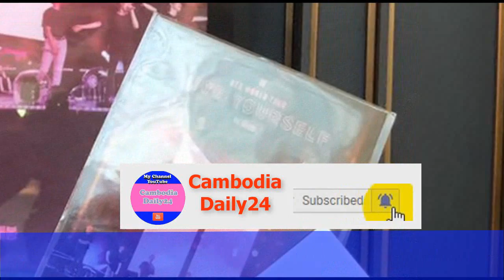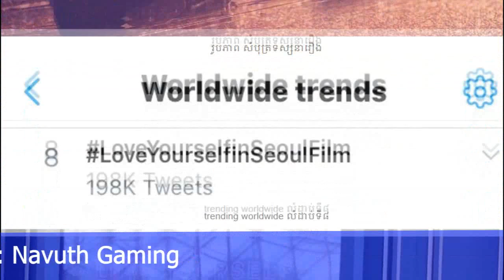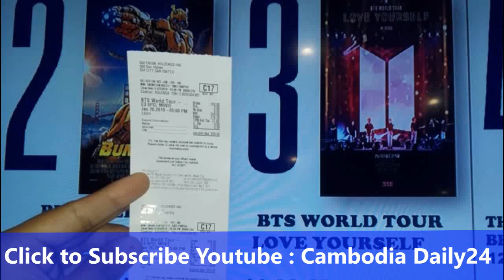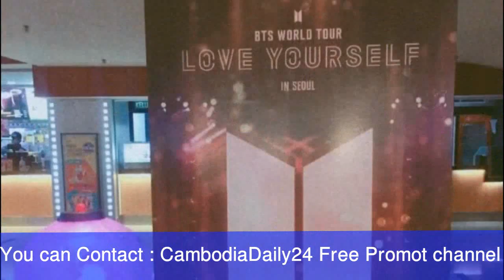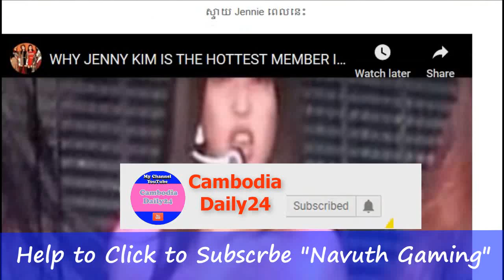រឿងទី២ BTS , jin, v, jungkook,បញ្ចាំងភ្លាមល្បីកប់,jennie បែក kai, exo, blackpink, Cambodia Daily24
lisa,블랙핑크,jennie,

▬▬▬▬♥ ☑️💘✅Follw Me✅💘 ☑️♥▬▬▬▬●

▬▬▬▬♥ ☑️💘✅Follw Me✅💘 ☑️♥▬▬▬▬●
►Help to Click to My Brother Channel YouTube:
✅Navuth Gaming,

✅ BACKGROUND CAMBODIADAILY24 ✅

My channel to speak About Background for Cambodia Daily24 :
 Have To:
      ☑️ National news
      ☑️ International news

There are also quotations from newspapers, magazines, including:
        1. Local newspaper:  Kohsantepheapdaily phnom penh
             post,watphnom-news,postkhmer,wat-news,nokorwatnews,
            dap-news,kampucheathmey,rasmeinews,
            cambodiadailykhmer,cam-np,rttk-new,khmer7new
            ,meatophoum,khmerangkor-news,ksnweb, ect.

CAMBODIADAILY24, Have to
camobodia politic,
cambodia hot news,
yaya han,yaya toure,
ya ya, yaya and dj,
yaya musically,
cambodia news,
entertainment,entertainment hindi movie,
prakash raj,tamannaah bhatia,
      ●▬▬▬▬▬▬▬ஜ۩۞۩ஜ▬▬▬▬▬●